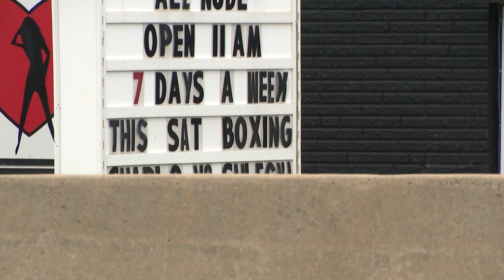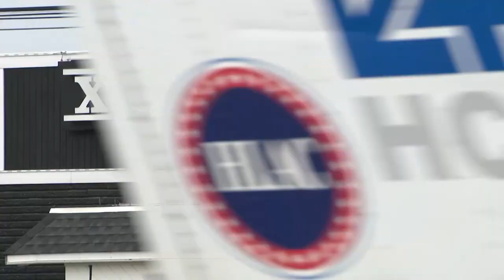Police: 7 employees of NJ strip club arrested following evidence of prostitution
Police say five people who work at a strip club in Sayreville have been arrested after a search warrant revealed evidence of prostitution. It comes on top of two other employees already arrested.